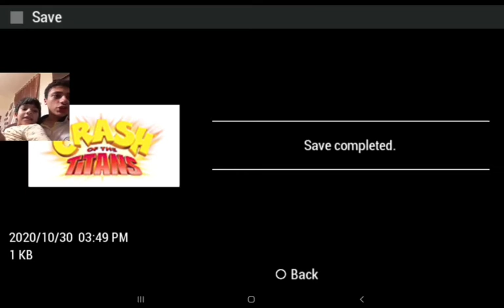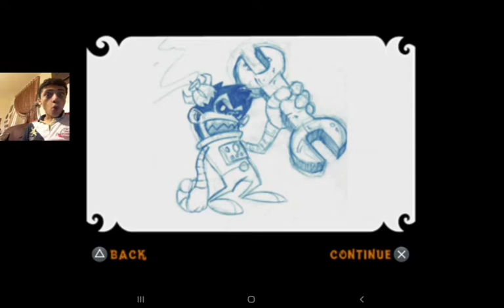PPSSPP Emulator-Android Gameplay-Crash Of The Titans(Episode 8)